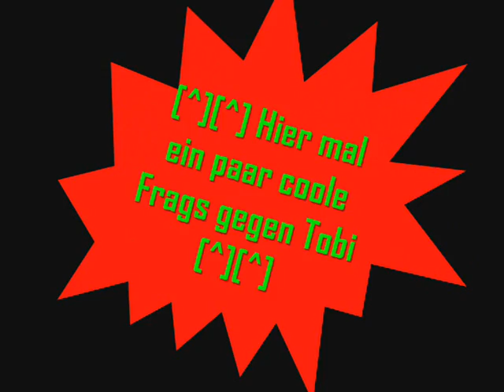Tobi vs. ZeRo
Tobi vs. ZeRo @ Lan